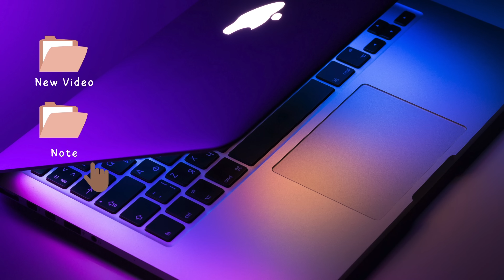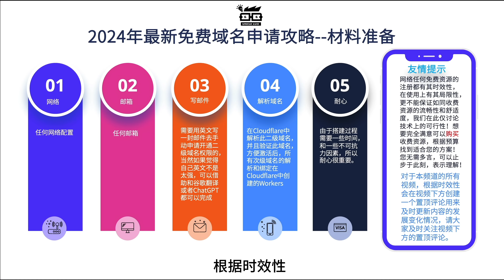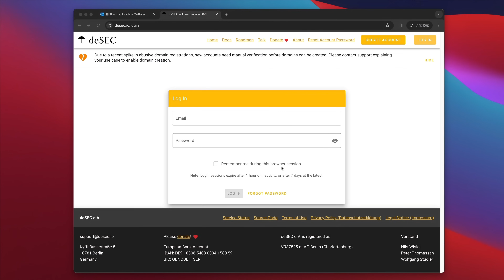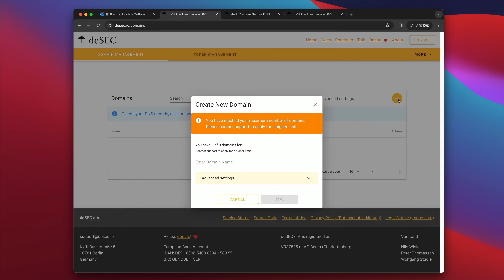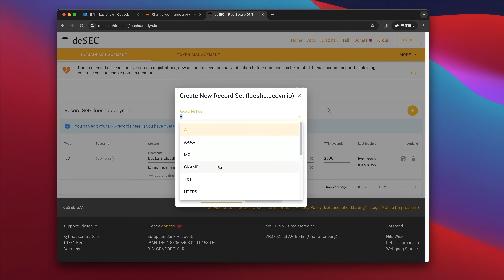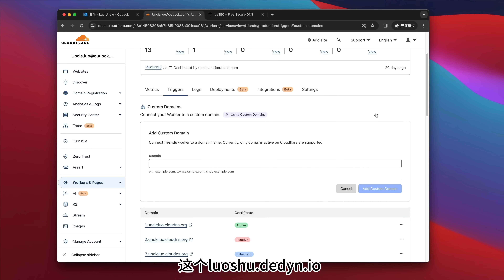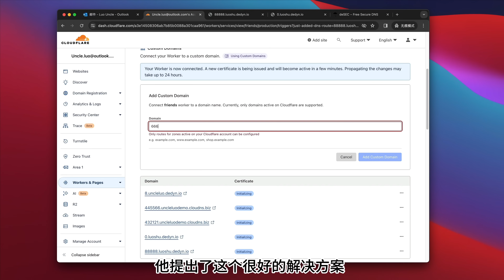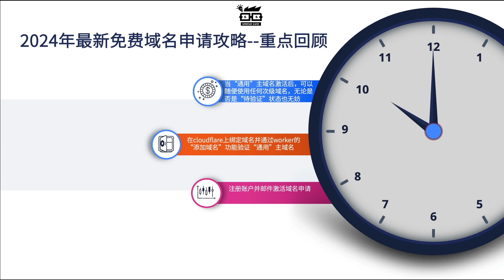🔥【Uncle LUO老罗叔叔的数字生活指南】🚀 一文掌握！2024年免费域名Dedyn.io申请+Cloudflare绑定设置大公开 | 开启2024年网络自由新时代！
本期视频描述：
🌍 欢迎回到“Uncle LUO老罗叔叔的数字生活指南”！这一期，我们将深入探讨2024年最新免费域名申请及Cloudflare配置的诸多疑问。如果你错过了我们上期的教程，不用担心，这期视频将是你的完美补充！

🔑 本期内容亮点：

精华回顾：2024年免费域名申请步骤和Cloudflare配置基础。
专业解答：针对观众提出的各种疑问进行详尽解答。
实用技巧：教你如何在Cloudflare中解析你的免费域名，并设置反向代理。
网络自由：让每个人都能通过自己的域名自由地畅游互联网。
技术深度解析：深入理解免费域名和Cloudflare的搭配使用，打造个人网络节点。
🌟 本视频适合所有希望拥有自己域名但又不想或无法承担高额费用的朋友们。老罗叔叔将带你一步步实现网络自由，打破界限！

你的每一次互动都是对我们的大力支持！

💬 有任何问题或建议，欢迎在评论区留言，老罗叔叔会在下期视频中解答更多疑惑！